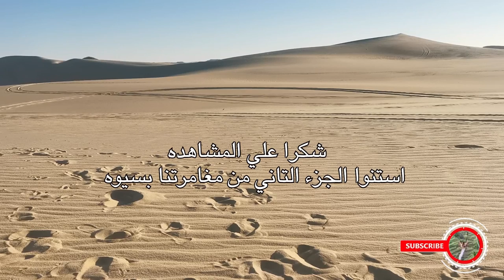للاستجمام و تجديد الطاقه واحه سيوه 🌴 سفاري و بحيرات الملح الشهيره ( جزء اول )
🫶🏻واحه سيوه للعلاح و الاستجمام و الراحه النفسيه و تجديد الطاقه و الاستمتاع بالبحيرات المالحه

          انا شيماء و زوجي آدي  👩❤️💋👨ميكس كابل محبيين للسفر و المغامره 🚀  احنا الاتنين دكاتره قررنا نعمل تقاعد مبكر بعد شغل مكثف سنين ...و نلف العالم ..تابعوا مغامرتنا في الحياه